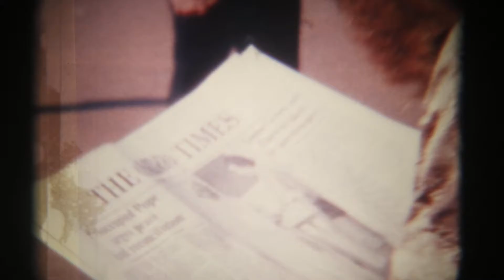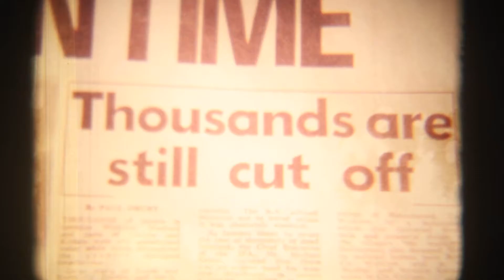Vicent's Family Vidoes